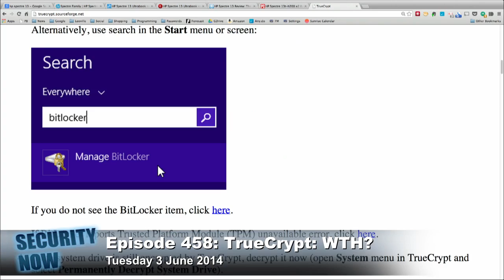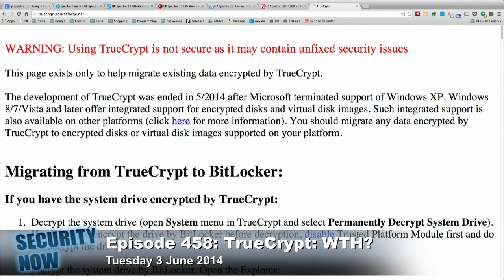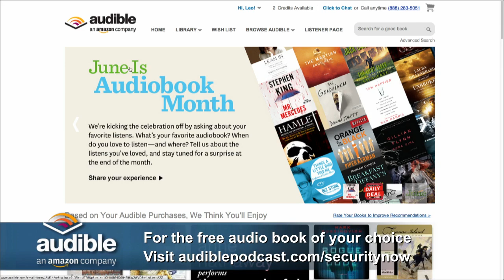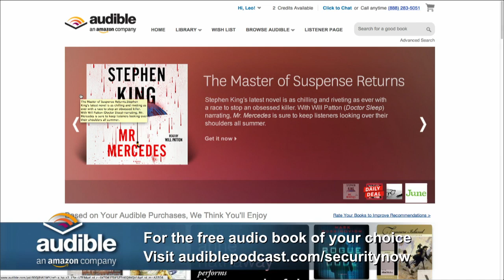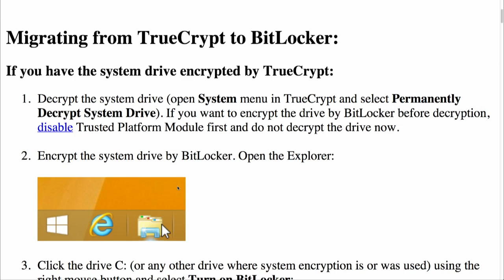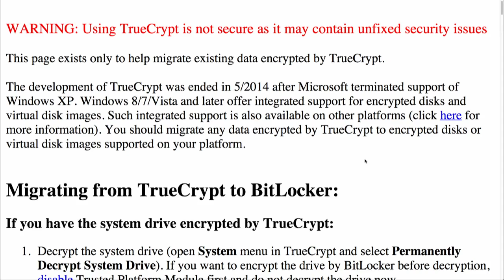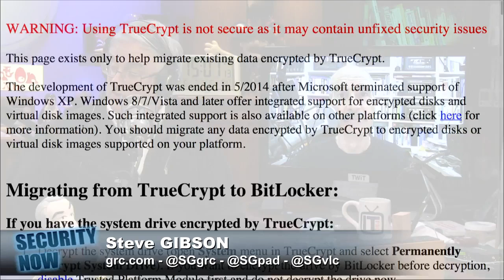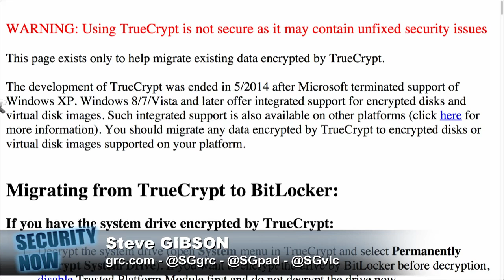Security Now 458: TrueCrypt: WTH?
Steve and Leo look back upon and analyze the past seven days of insanity which followed the startling surprise "self-takedown" of the long standing TrueCrypt.org website, and of TrueCrypt itself.